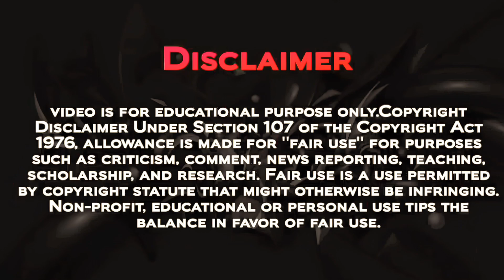" Doraemon Love Mouse 😵 " Doraemon New Japanese Episode [Explain In Hindi] Season 21 episode❗